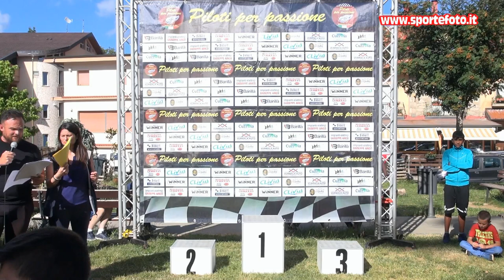Antonino Germano` - 6` Slalom di Gambarie (RC) 10-07-2022